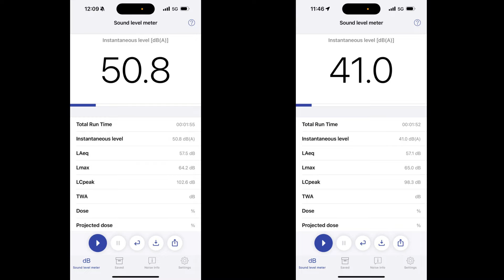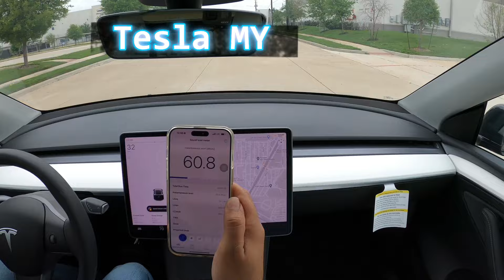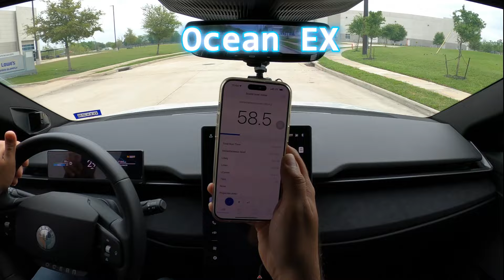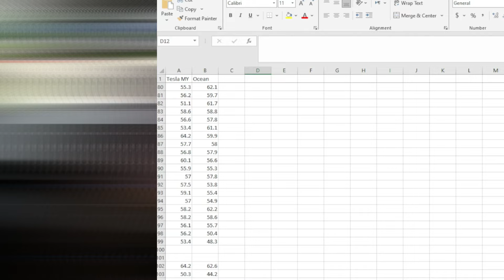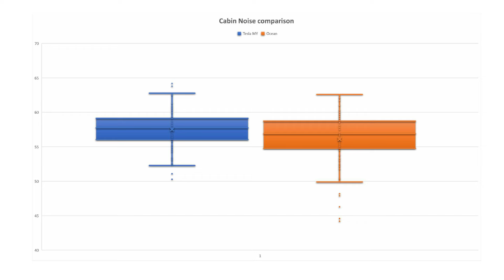Tesla cabin noise compare with Fisker Ocean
In this episode I'm comparing the noise cabin of Fisker Ocean with Tesla Model Y